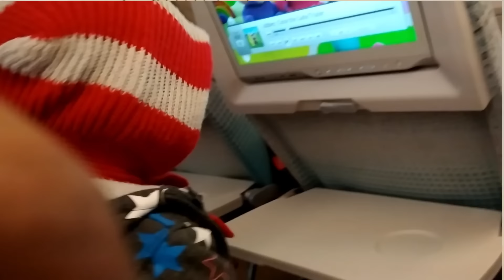MOVED TO BELGIUM | MINI TRAVEL STORY | BEAUTY WITH EASE | TAMIL VLOG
BRUSSELS TAMIL VLOGS | TRAVEL | MAKEUP | Hello loves,

Its been a long time since I uploaded a video and yes as you all now know that I've recently moved to Belgium and I have shared my travel story and gratitude in this video.

Hope I'll upload more videos in future and Thanks for all your LOVE & SUPPORT :) Means a lot to ME :)